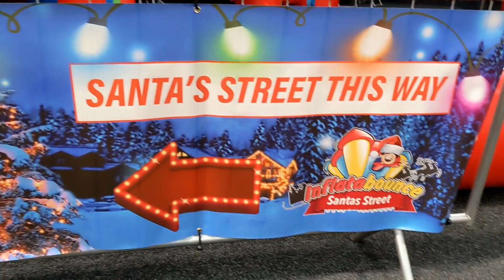Spend Christmas With Us! Markets, Inflatabounce and Visiting The BEST Santa's Grotto! 🎅⛄💖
Just before Christmas we visited the vegan market in Huntington and then went to one of our favourite place, Inflatabounce!

They had the most wonderful Santa's Grotto which included a snow cannon, bubble machines and bouncy castle. 💖

Copyright:

Musician: Silicon Estate